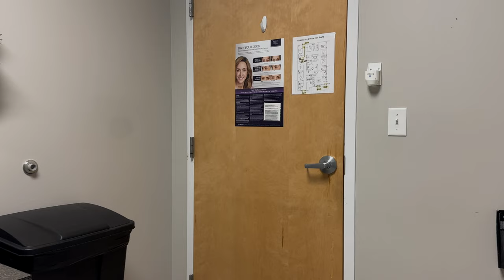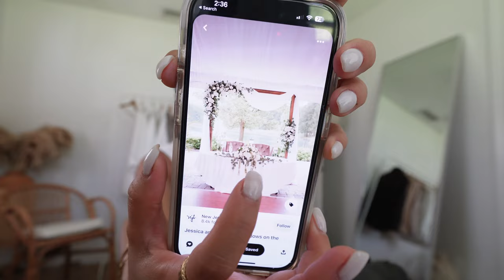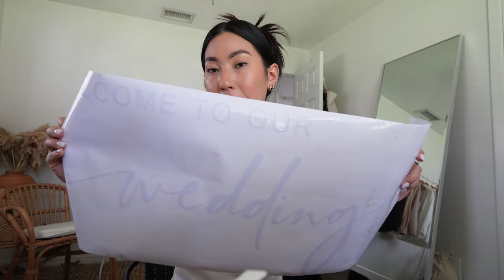Mas Decoraciones Para La BODA.. Asi Quiero La Ceremonia.. Me Toca Mas Inyecciones